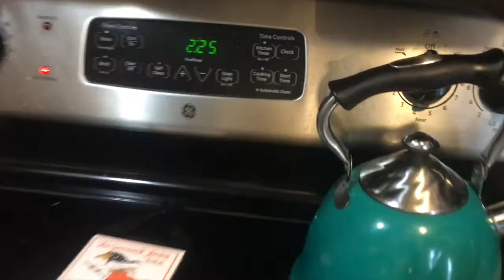HOUR PUMPKIN CARVING CHALLENGE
Ellie and Alec go head to head once more! This time, for the title of PUMPKIN CARVING CHAMPION!